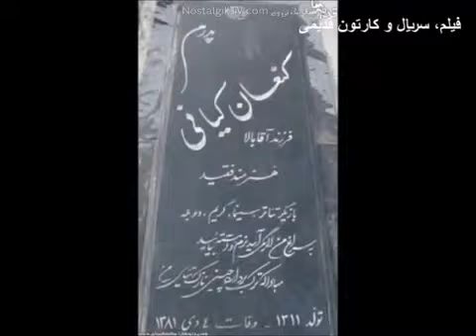double farsi - صداهای ماندگار دوبله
صداهای ماندگار دوبله